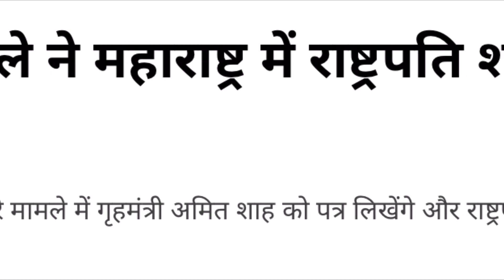Breaking News Ramdas Athawale-?